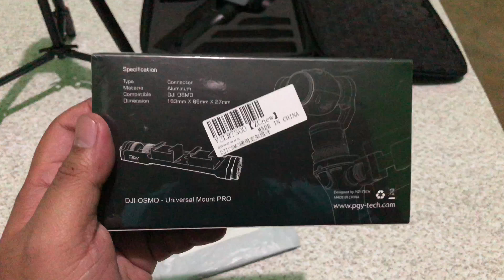Universal Mount PRO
DJI Osmo and Osmo Mobile Universal Mount Alternative